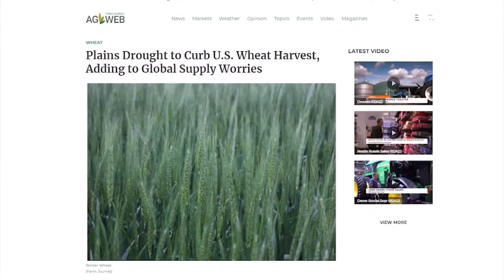Global Food 'Catastrophe' Coming: Hundreds of Millions Face Starvation